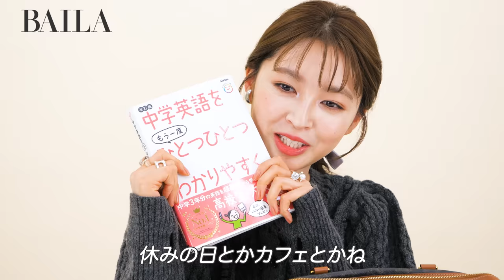【バッグの中身】上西星来さんのバッグの中身を紹介！初心の気持ちを思い出せるバッグ♡愛用の小物からコスメまでたっぷりお見せします！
上西星来さんのバッグの中身を紹介！

■もくじ
0:00 オープニング
0:16 バッグの紹介
1:08 バッグの中身紹介
3:15 ポーチの中身紹介

働く大人のためのファッション誌「BAILA」（集英社）による公式チャンネル。 仕事が終わってほっとした夜や休日に、ファッションや美容、 レシピ、インテリアなどを楽しく視聴して学べるコンテンツをお届けします。 新着動画は毎月3～4回公開予定です。